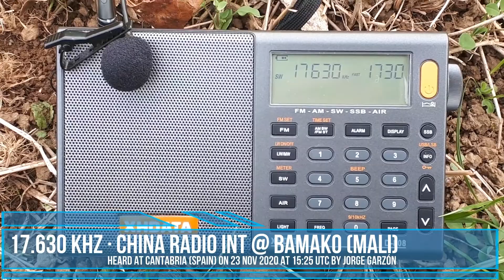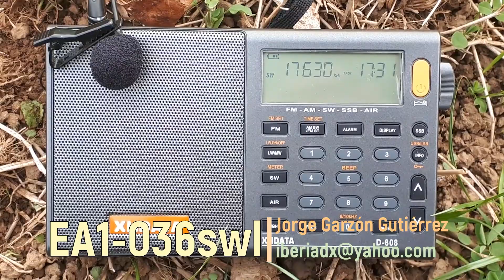CHINA RADIO INT. (Bamako, MLI) 17.630 kHz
Captación el 23 de noviembre de 2020 a las 15:25 h UTC del programa "World Today" de China Radio Int (Bamako, MLI) desde el Valle de Toranzo (Cantabria, España). Equipo: XHDATA D-808 y telescópica.